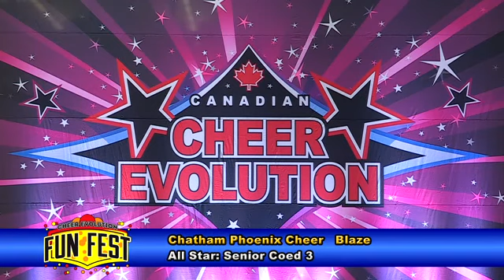Chatham Phoenix Cheer Blaze Senior Coed 3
Cheer Evolution Fun Fest
February 11, 2017
University of Toronto, Mississauga